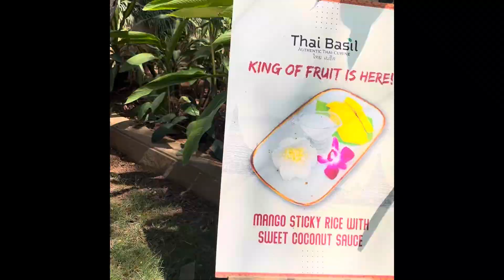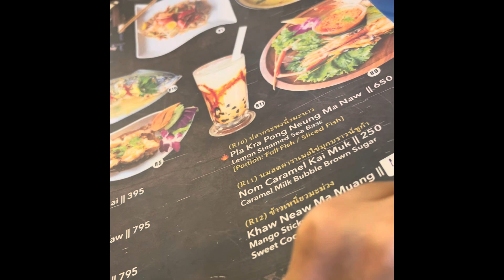Best THAI restaurant in Bangalore || Must visit place in Kormangala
Roposo :- LookBeautiful Nancy